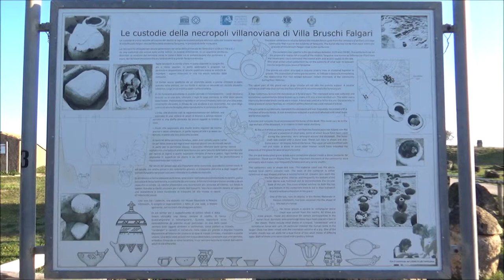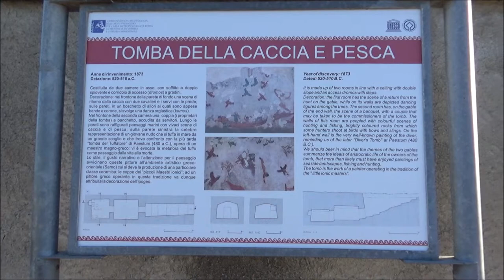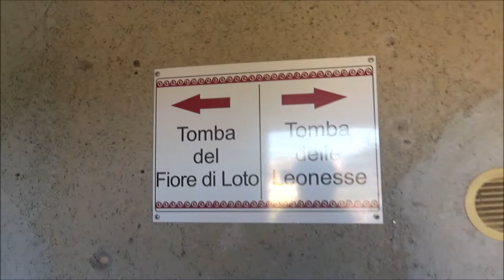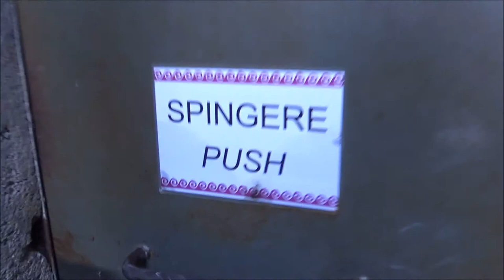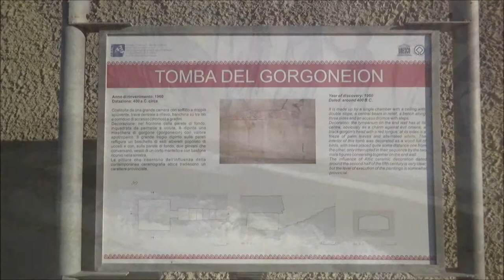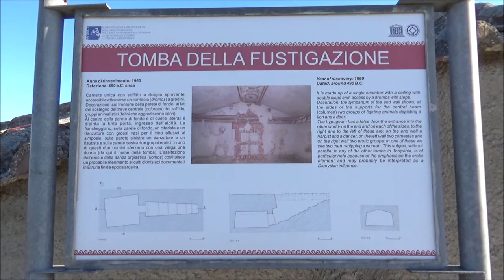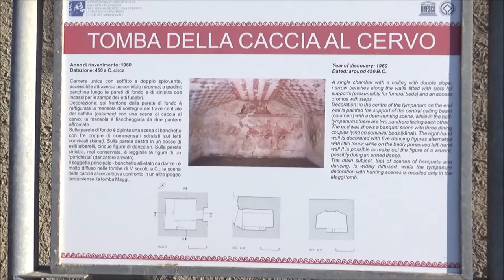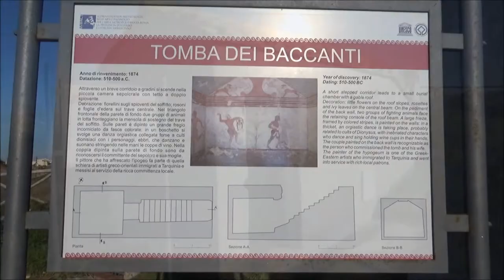Monterozzi necropolis, Tarquinia, Viterbo, Lazio, Italy, Europe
The Monterozzi necropolis is an Etruscan necropolis on a hill east of Tarquinia in Lazio, Italy. The necropolis has about 6,000 graves, the oldest of which dates to the 7th century BC. About 200 of the gravestones are decorated with frescos. Monterozzi was designated as a UNESCO World Heritage Site in 2004, notable as "the depiction of daily life in the frescoed tombs, many of which are replicas of Etruscan houses, is a unique testimony to this vanished culture". The burial ground dates from the Iron Age, or Villanovan period (9th century BC), up to Roman times. From the Villanovan period simple round tombs carved from rock for cremation burials can be seen at the site. Towards the end of the 8th c. BC, the first funerary chambers appeared as family tombs due to the rise to power of an aristocracy. These appeared on the surface as tumuli, sometimes assuming impressive proportions to enhance the power and prestige of the nobles, as can be seen especially in the so-called King and Queen tombs. There were about 600 tumuli still visible in the 19th century, following which many were razed after excavation. The tumuli usually covered subterranean chambers carved into the rock, containing sarcophagi and personal possessions of the deceased, and many of which have wall paintings. The earliest sarcophagi are carved with the image of the deceased supine on the lid. The later and more numerous types show him or her reclining on the left side, facing the spectator and frequently holding a libation vessel; occasionally a man displays an inscribed scroll listing his ancestry and the magisterial offices he occupied. During the second half of the 4th century BC sculpted and painted sarcophagi of nenfro, marble and alabaster came into use. They were deposited on rock-carved benches or against the walls in the now very large underground chambers. Sarcophagi were also decorated with reliefs of symbolic or mythological content, often derived from Tarentine models. Sarcophagi of this type, which continue until the second century, are found in such numbers at Tarquinia that they must have been manufactured locally. The walls of the tomb-chambers of the late period are painted with underworld demons escorting the dead on their journey to the beyond, scenes in the nether world, processions of magistrates and other symbols of the rank of the eminent members of the families buried there.